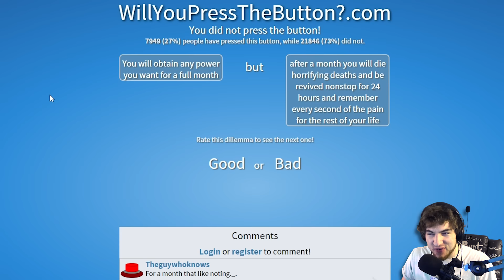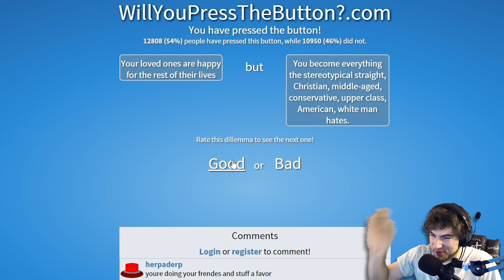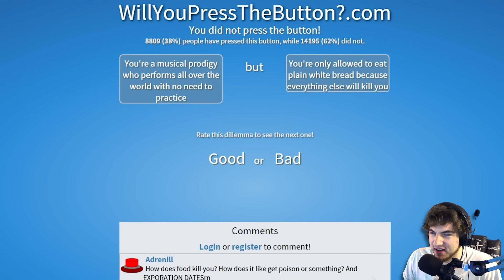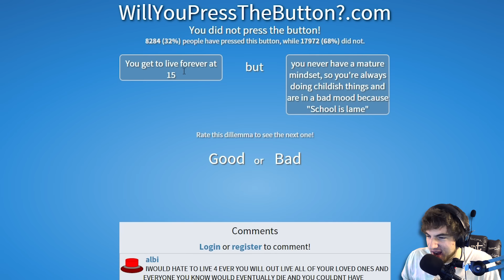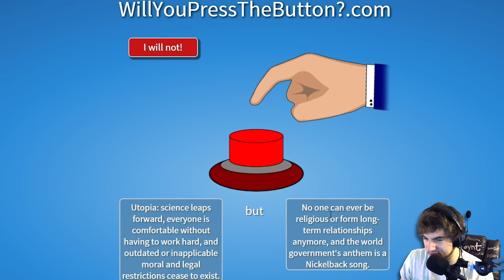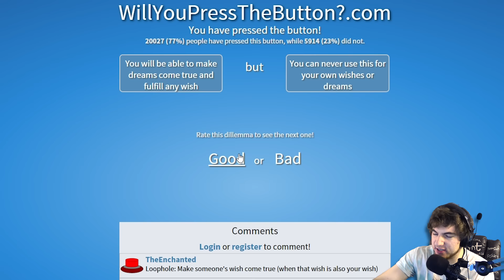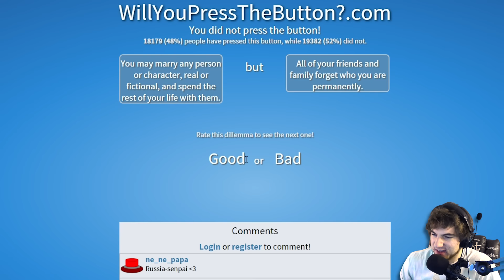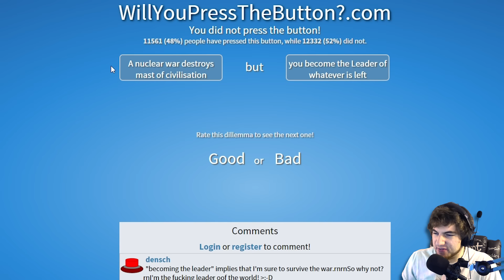Do it. Put Your Finger in the Button.